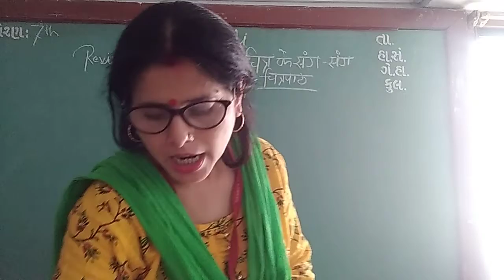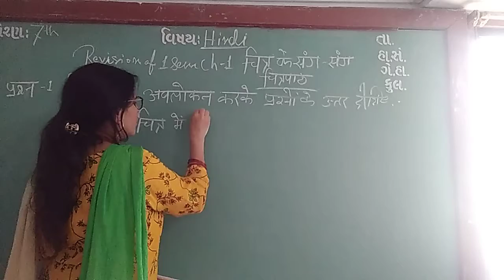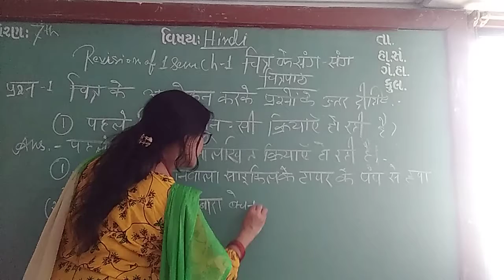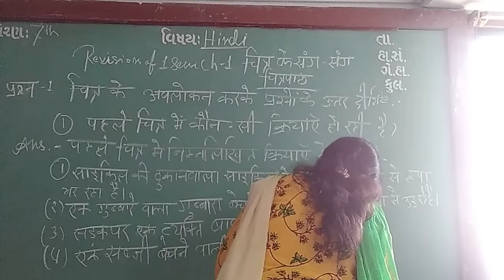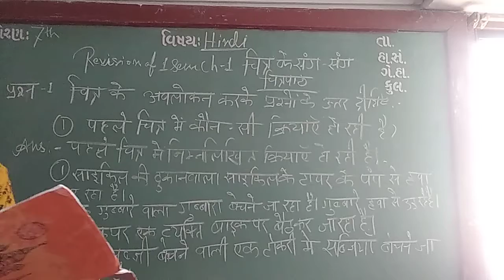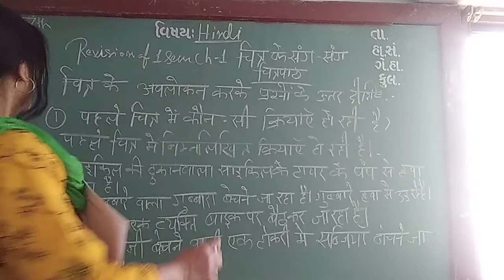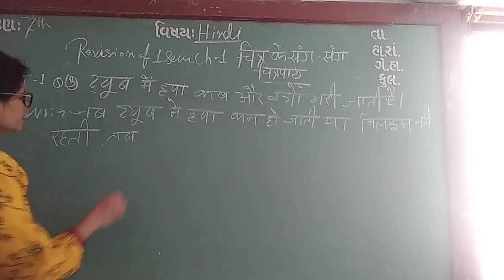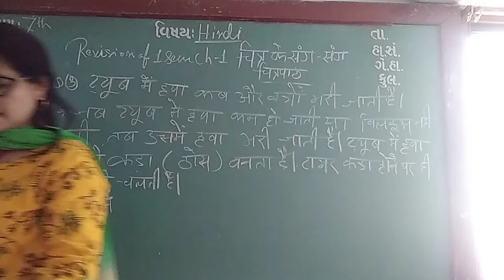ENG MED STD 7 SUB HINDI REVI CH 1